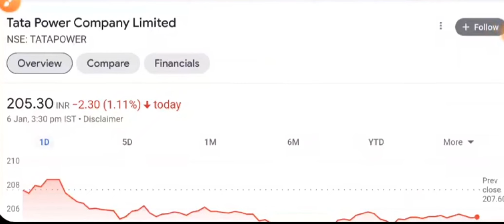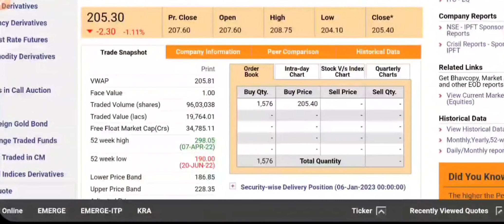tata power share news today | tata power share latest news | share market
tata power
tata motors